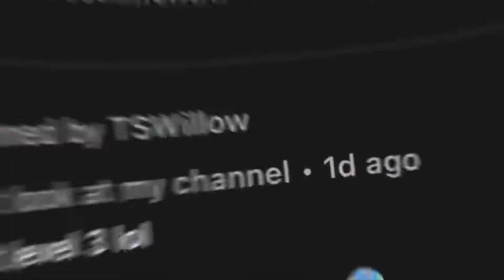HITING LEVEL 3 SEASON 10 ROBLOX JAILBREAK!